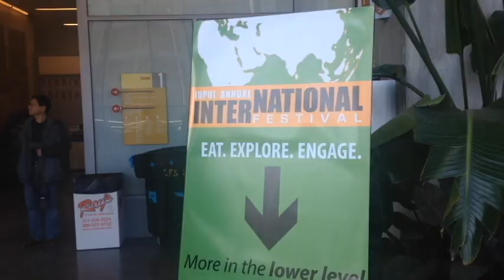IUPUI International Festival 2015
The annual International Festival celebrates IUPUI and Indy's global engagement through a day of food, cultural performances, opportunities to get involved, and more!